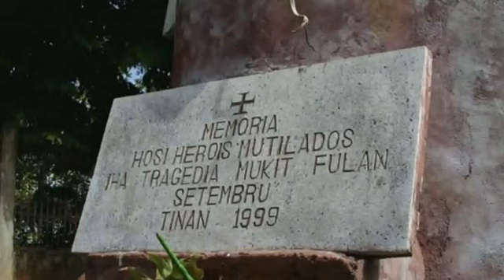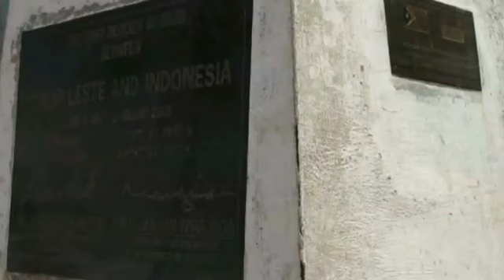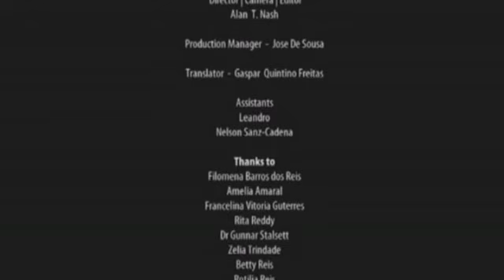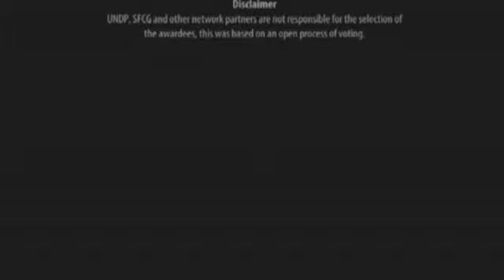N-Peace Awards 2011 Awardee - Timor Leste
− Timor-Leste: Filomena Barros dos Reis, a human rights and justice activist, is the project coordinator for peace building development with the Asia Pacific Support Collective in Timor-Leste, a country that is continuing to rebuild and overcome its tragic history. Even before Timor-Leste secured its independence, she worked tirelessly to ensure a credible truth and reconciliation process for her country and to ensure that human rights are protected, sometimes dressing as a nun and carrying religious material to protect her true purpose in documenting horrific human rights violations.

N-Peace Awards is part of the advocacy campaign of the N-Peace network
The advocacy campaign is supported by SFCG and UNDP
The N-Peace network is supported by AusAID